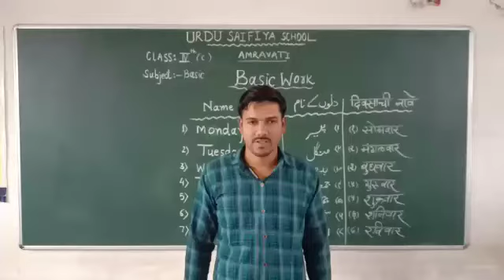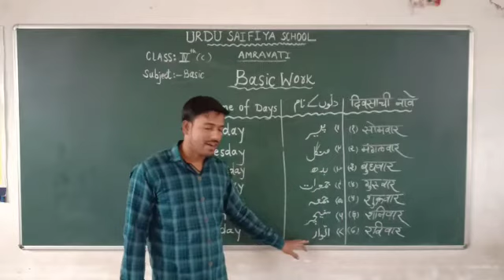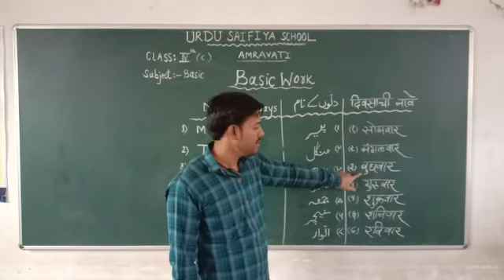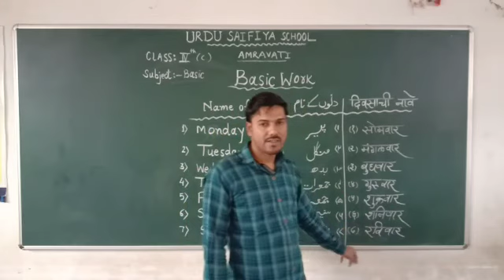Basic Work دنوں کے نام